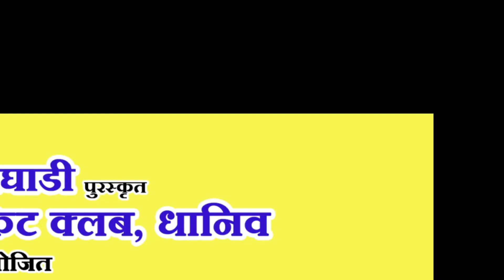Atul (Ghodgaon) Bowling In Appa Trophy 2016, (Dhaniv-Nalasopara)